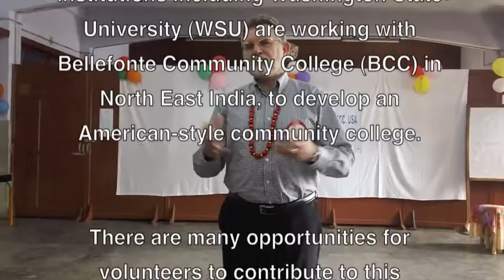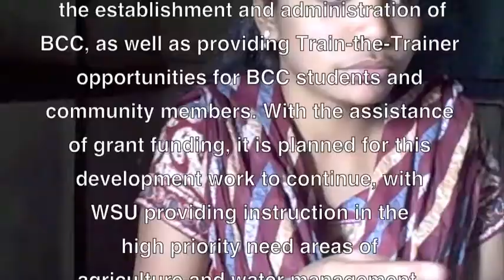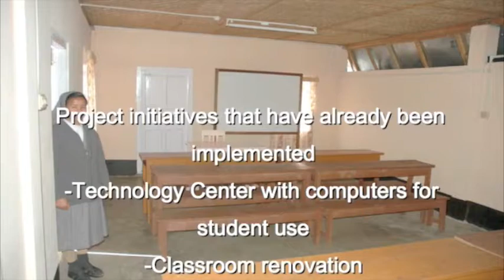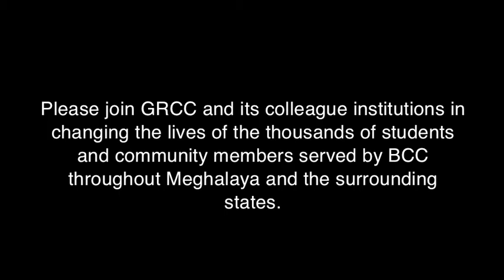Bellefonte Community College | Shillong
During the past five years, Green River CC (GRCC) has assisted in the development of Bellefonte CC (BCC), in Shillong India, as India's first US-style community college. Currently GRCC is focused on training the administrative team at BCC and providing Train-the-Trainer expertise in ESL, Computing, and Hospitality Management. Meanwhile, Washington State University is working with BCC and GRCC on Water Resource Management, Sustainable Agriculture and Agribusiness training for the communities served by BCC.